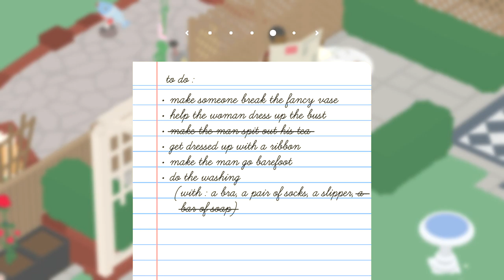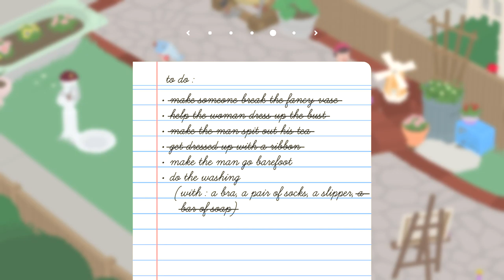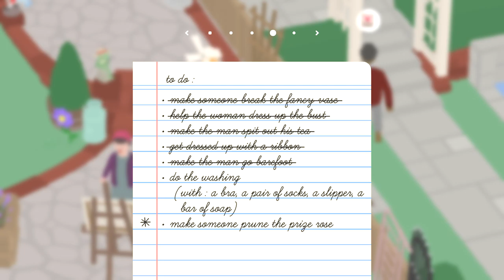I got (and lost) a bow! Untitled Goose game part three